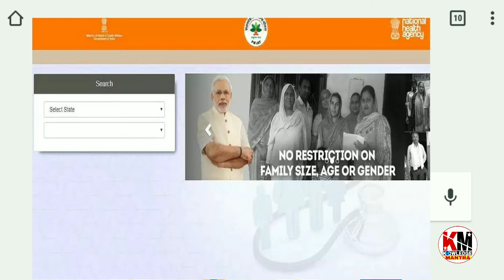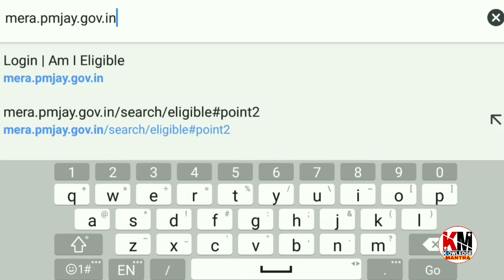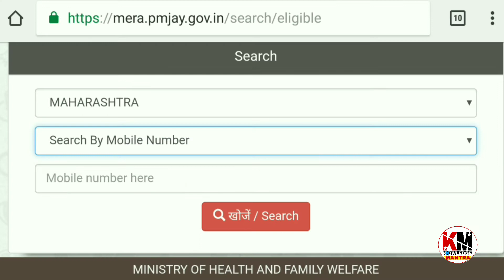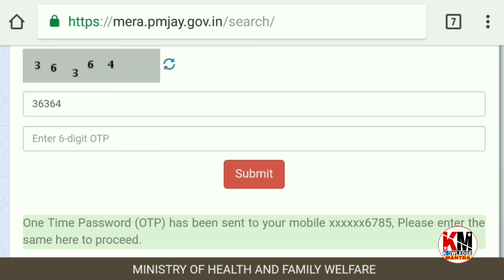how to check name in ayusman yojana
Welcome to knowledge mantra.
Ayushman Bharat Yojana or Ayushman Bharat – Pradhan Mantri Jan Aarogya Yojana, nicknamed Modicare, is a program which aims to provide a service to create a healthy, capable and content new India.